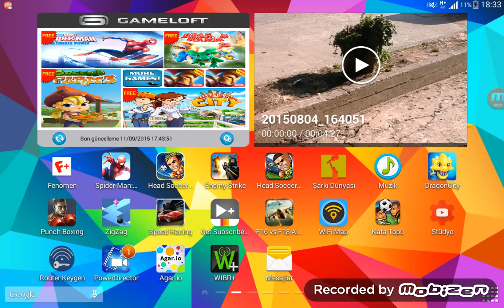minecraft survival serisi bölüm 1 av ve odun